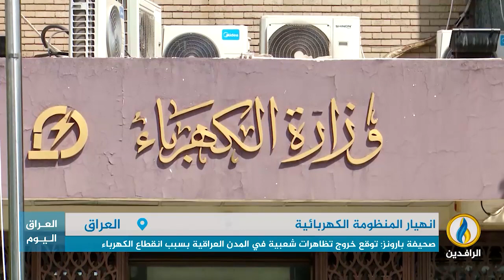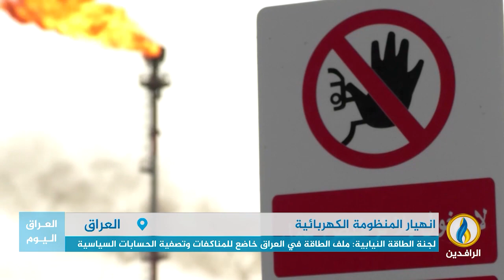تقرير إخباري.. تصريحات متناقضة لوزارة الكهرباء في العراق بعد انهيار الطاقة تكشف حجم التخبط الحكومي